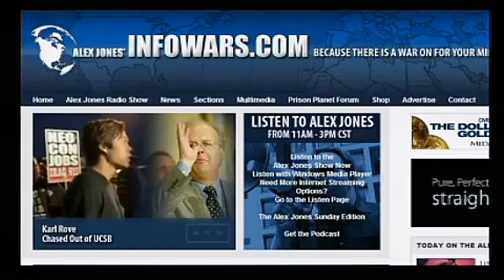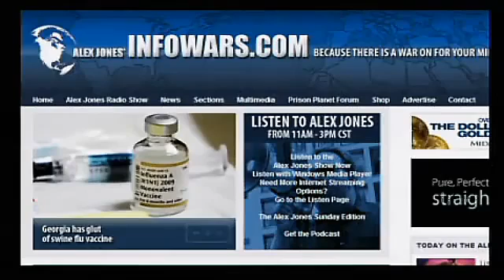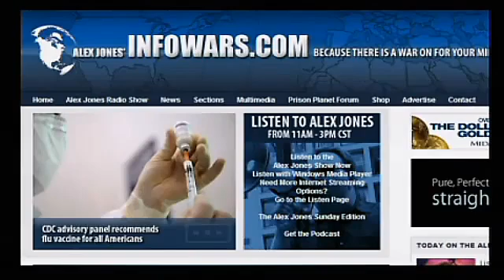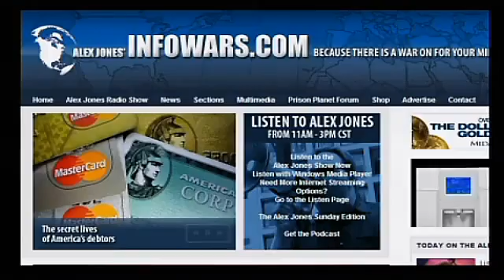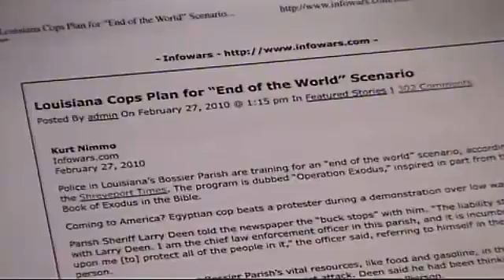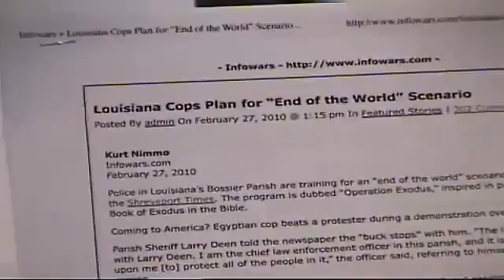Alex Jones Tv Sunday Edition 8/8: The Patriot Act - Banking Elite's"Trojan Horse" for a Police State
Obama and the Patriot Act: Yes We Can Kill the Bill of Rights

Obama waited until Saturday night to renew the Bill of Rights busting Patriot Act. It was set to expire today. Both the Senate and the House signed off on the extension last week. So called privacy protections were dumped when Senate Democrats failed to raise a 60-vote supermajority to pass them. Cast aside were restrictions and greater scrutiny on the governments authority to spy on Americans and seize their records, the Associated Press reports.

The Obama administration wanted to extend the measure because of provisions it says are important in tracking suspected terrorists, including roving wiretaps to track multiple communications devices, Reuters reported on Thursday.

Disappointingly, the governments dangerously broad authority to conduct roving wiretaps of unspecified or John Doe targets, to secretly wiretap of persons without any connection to terrorists or spies under the so-called lone wolf provision, and to secretly access a wide range of private business records without warrants under PATRIOT Section 215 were all renewed without any new checks and balances to prevent abuse, Kevin Bankston wrote last week after the act sailed through Congress.

Instead of tracking terrorists, the bill has been used to track the American people. In 2008, for instance, the Justice Department made 763 requests for sneak-and-peek warrants, but only three of those had to do with terrorism investigations, according to senator Russ Feingold.

Feingold told a Senate Judiciary Committee in September of 2009 that 65 percent of the cases for which sneak-and-peek warrants were used were drug investigations.

The Patriot Act was not designed to be used against supposed terrorists. Its not meant for intelligence, its for criminal cases, Assistant Attorney General David Kris told the Senate Judiciary Committee. So I guess its not surprising to me that it applies in drug cases.

The Patriot Act allows the government to search and seize Americans papers and effects without probable cause to assist terror (drug and other victimless crime) investigations. It prevents a right to a speedy and public trial (ask American Jose Padilla about this one). It discourages freedom of association, freedom of speech (the government may prosecute librarians or keepers of any other records if they tell anyone the government subpoenaed information related to a terror investigation), and the right to legal representation (the government may monitor conversations between attorneys and clients in federal prisons and deny lawyers to Americans accused of crimes).

The act allows the government to abduct citizens and jail them without charge or the ability to confront witnesses against them. It allows the government to hold anybody deemed an unlawful combatant incommunicado forever. It effectively turns America into East Germany or Stalins Russia.

Democrats and moonstruck liberals should be held directly responsible for turning American into a police state. After all, they bought into Obamas yes we can mantra and packed Congress with Democrats who voted last week to extend the Patriot Act.

They should have voted for Ron Paul.